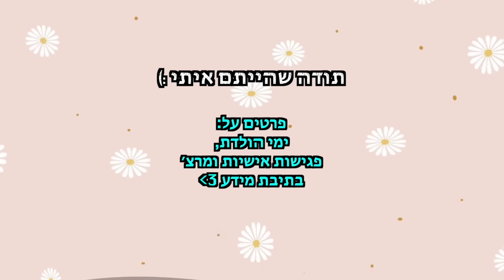סדר וסיור ענק למטבח שלנו! *תרמנו מלאאאא כלים ואביזרי מטבח* | פרק 7 - עושים סדר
🌻לעוד עדכונים ותוכן תצטרפו אליי באינסטגרם:
michal_matzov@

🌻מזמינה אתכם לעקוב גם בטיקטוק:
michalmatzov@

🤫נ.ב.🤫אם אתם קוראים את זה תגיבו: ספל סגול

💛מיכל מצוב